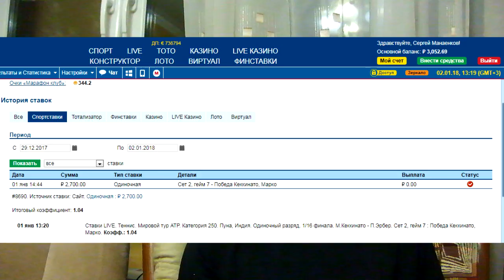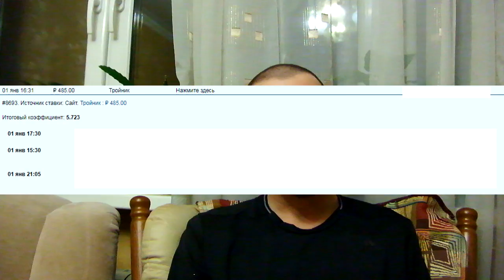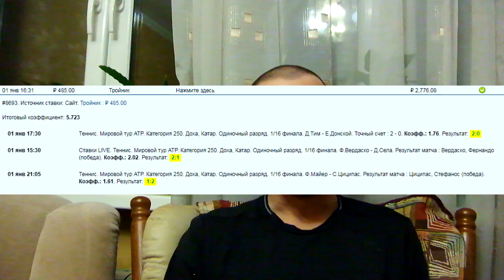НОВЫЙ ГОД - ВОЛШЕБСТВО ИЛИ НЕТ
О том, что чудеса в новый год сами по себе не приходят. Нужно всё-таки самому для этого прикладывать усилия.

Смотрите также:
(доказательство того, что я должен много денег)

(начало подъема денег, первые три дня ставок)

Мои контакты :
✔ Vkontakte

✔ Skype
manserg7